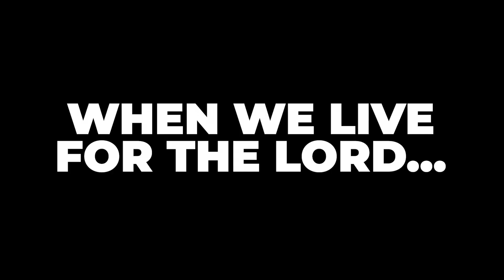The Christian's Response to 2020 | Matthew Maher | Coastal Christian Ocean City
Stay encouraged by following us on social media and checking out past sermons or videos!
- Gatherings: 9:00am & 11:00amMonday - The Table: Q&A: 12:00pmTuesday - Midday Prayer: 12:00pm (Exclusively on Facebook) Thursday - Gathering: 6:30pm
(All the content we put out is made to be supplemental to your time reading the Bible, praying, or being a part of a local church body.)